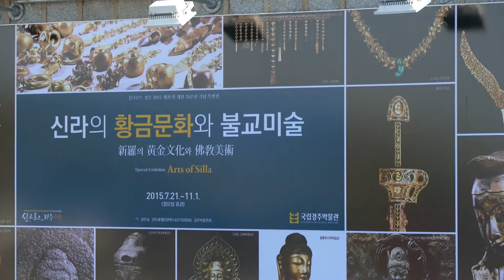신라의 황금문화와 불교미술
실크로드 경주 2015
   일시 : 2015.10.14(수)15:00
   장소 : 경주박물관